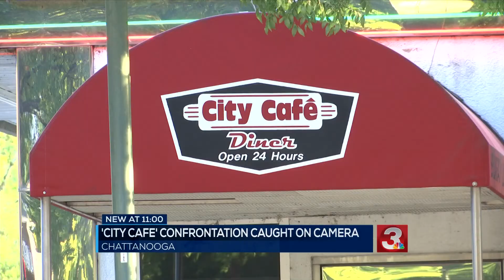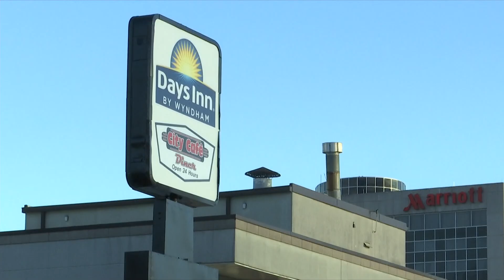'City Cafe' controversy caught on camera